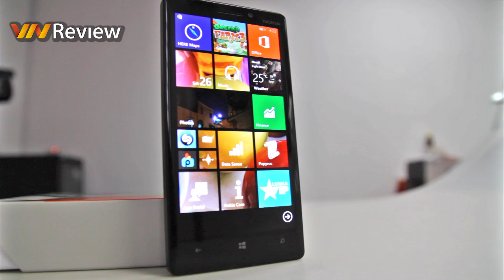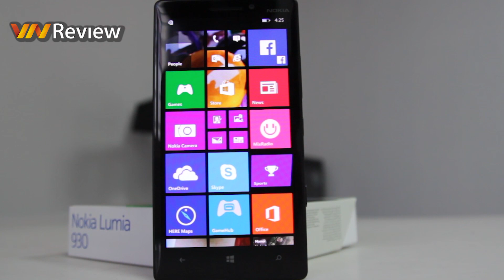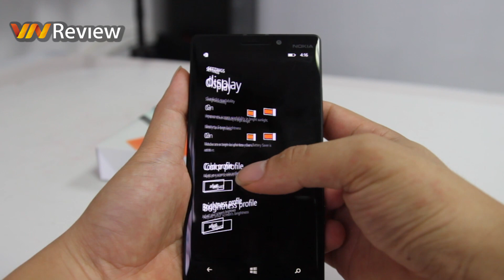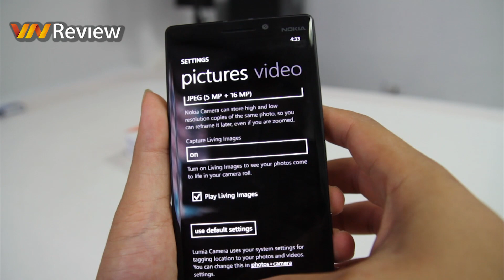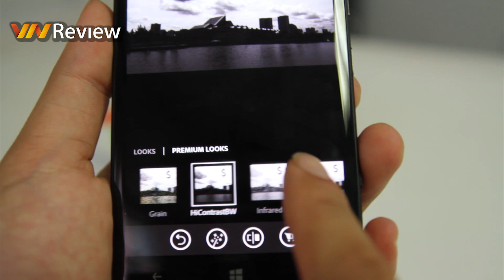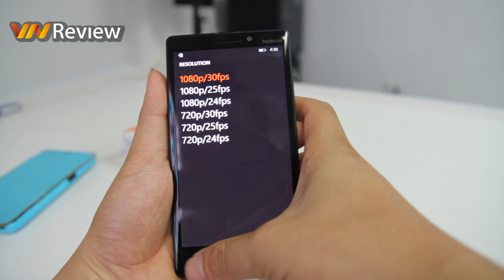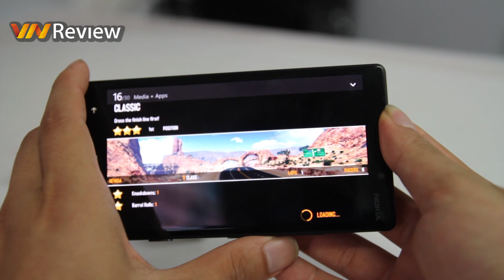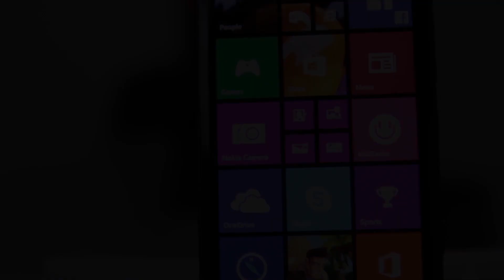VnReview - Đánh giá chi tiết Nokia Lumia 930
Bài đánh giá chi tiết của VnReview về chiếc smartphone mới nhất trong dòng họ Lumia.